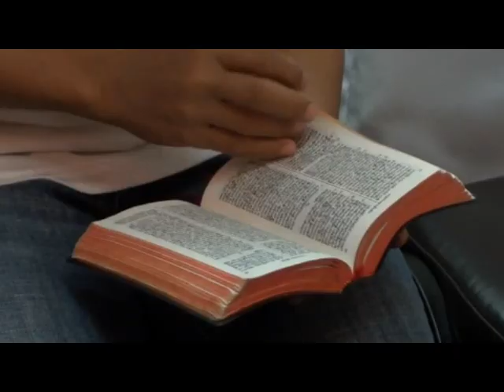Rev.Mahn Tun Mya_sermon_28.8.2011-M.C.A Bangkok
ဆရာထြန္းျမ